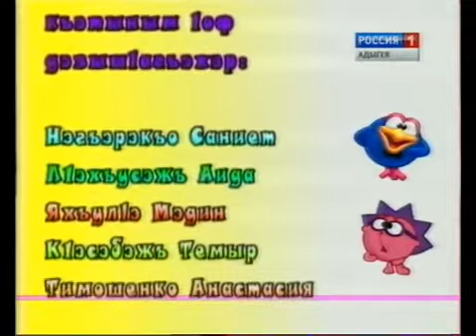Адыгский новый год в детском саду.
Детская телевизионная программа ГТРК "Адыгея" "Дэхэбын". Эфир от 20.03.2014.